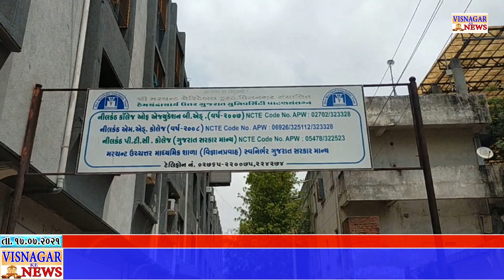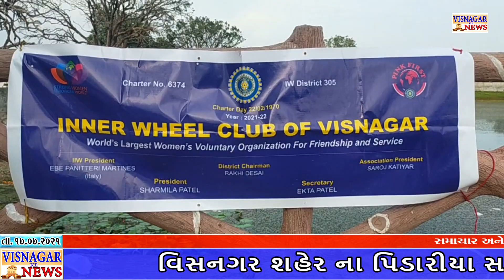કોરોના કાળમાં ચેક મળતા પરિવારો માં ખુશી